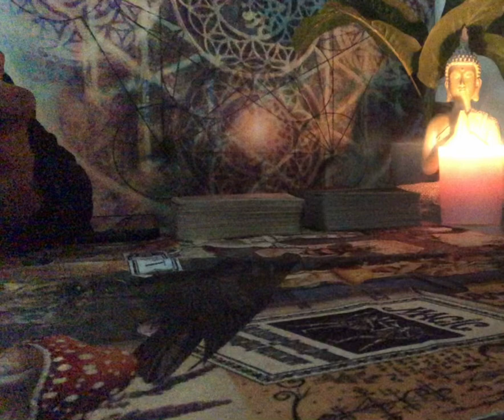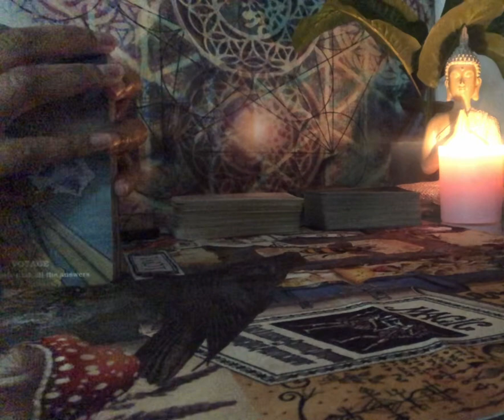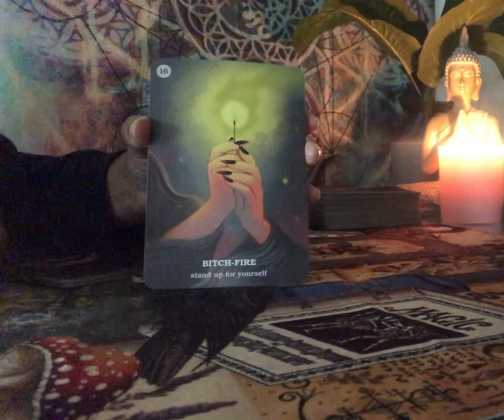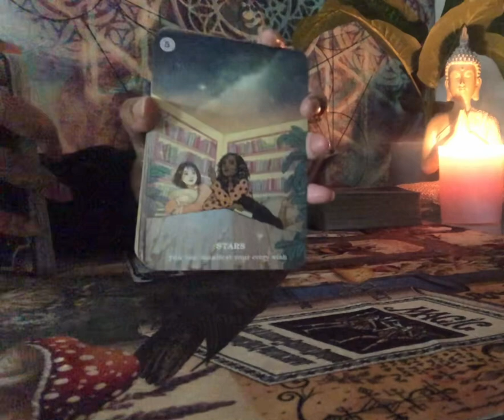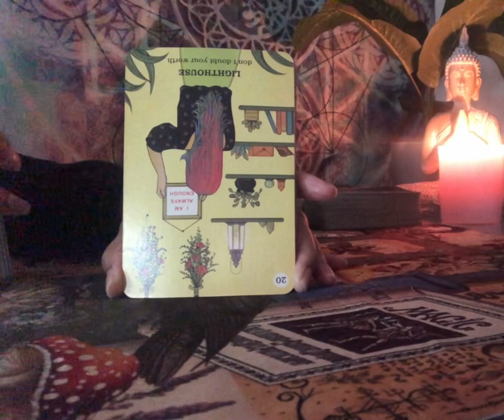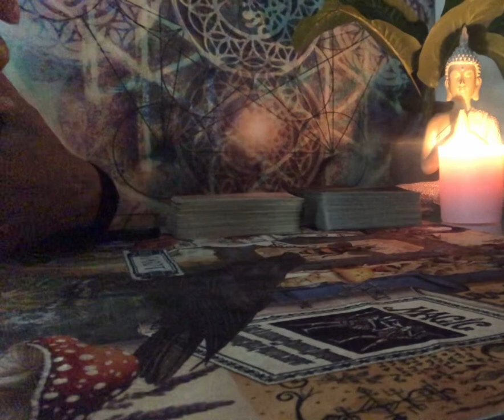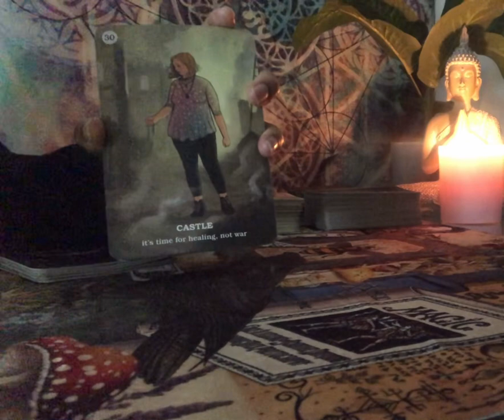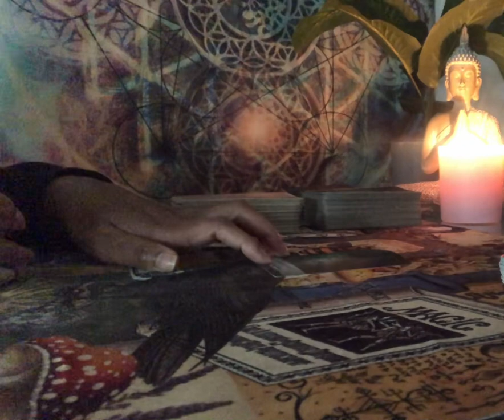Libra: Throwing up the deuces n’ taking back your power 🪫🔌🔋… recharging in progress!